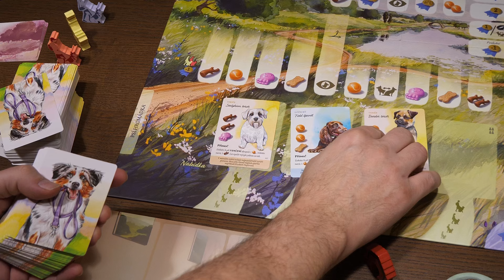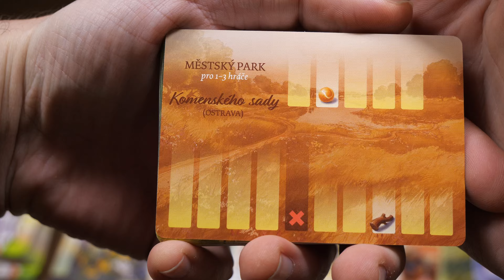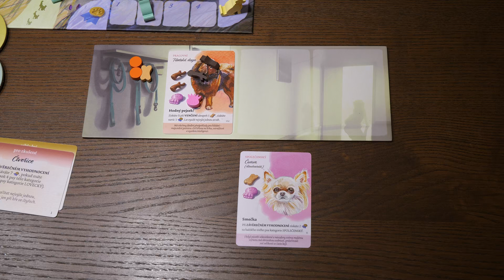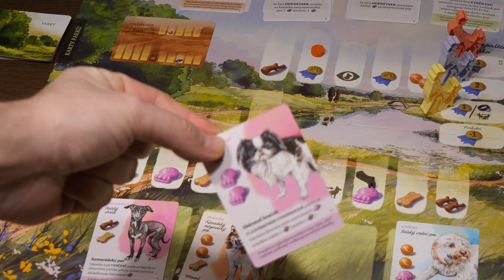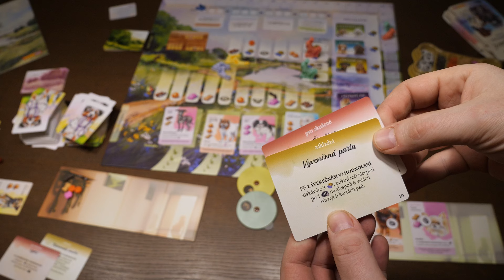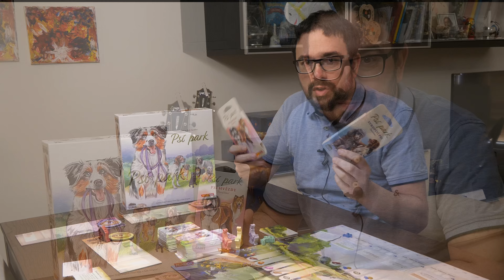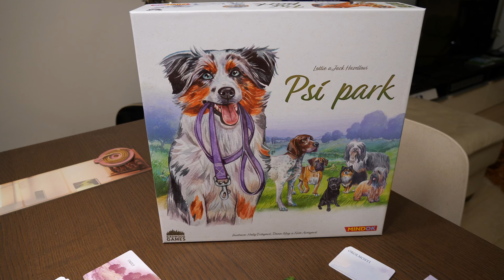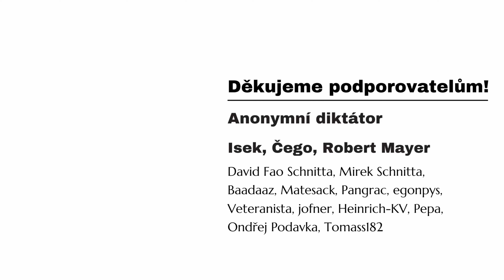Psí park - berte vodítko a tenisák, tahle deskovka stojí za to!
Po záplavě kočičích her se psomilové konečně dočkali. A podle mě touto nenáročnou a hrozně milou hrou zklamaní nebudou. Kromě základní hry zmíním i dvě rozšíření - Evropští psi a Psí hvězdy

0:00 Představení hry
0:50 Jak se hra Psí park hraje
11:45 Zhodnocení hry